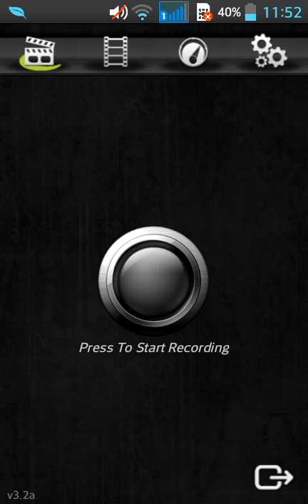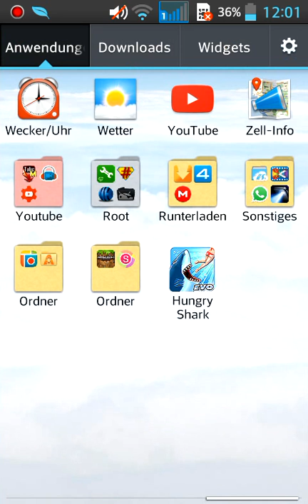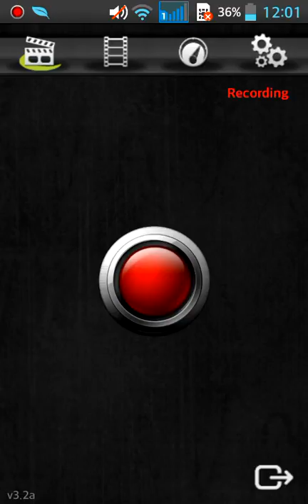Minecraft PE Let's Play